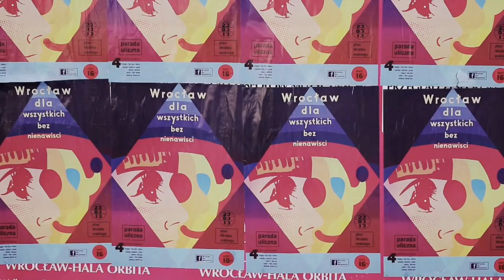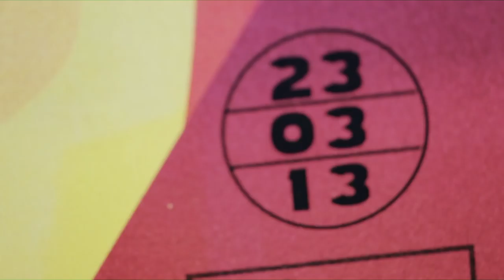Wrocław dla wszystkich bez nienawiści! part1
Parada uliczna "Wrocław dla wszystkich bez nienawiści"

współpraca: Ania i Edyta
lektor: Iwona Krasicka
muzyka: Oursvince - Bells Bells